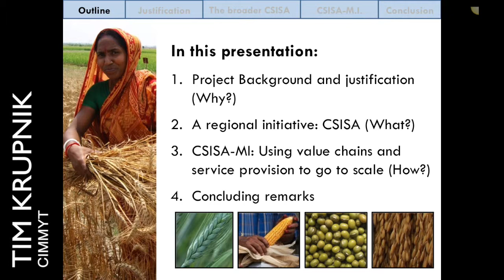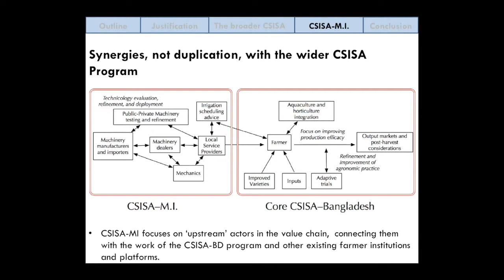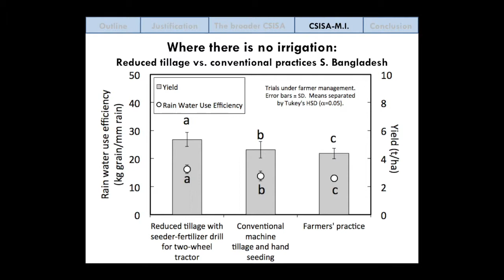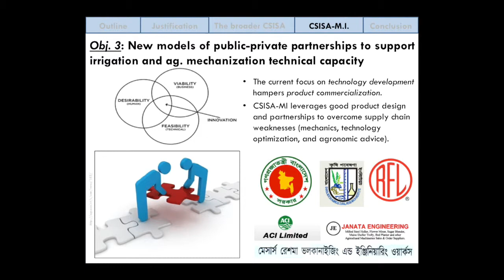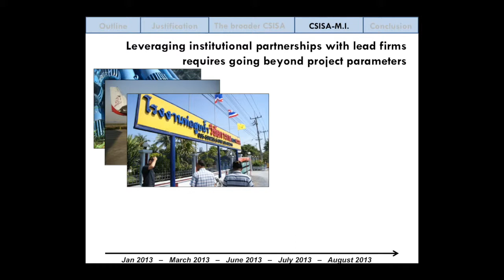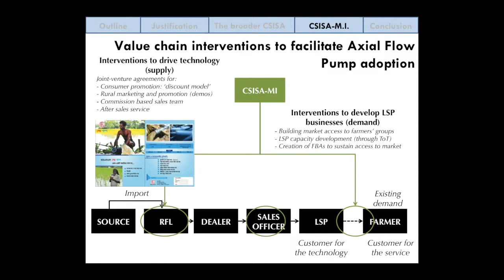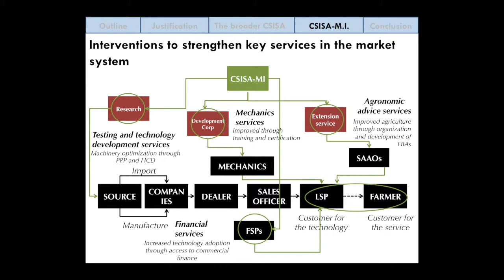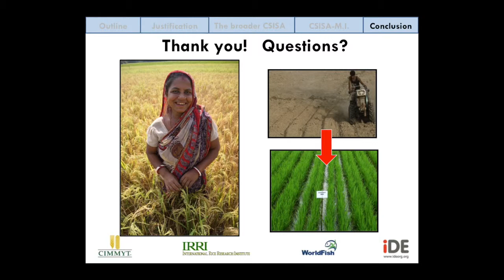Value Chains and the CSISA-MI Initiative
This video is a product of the Feed the Future Global Learning and Evidence Exchange (GLEE) on Scaling Up Adoption and Use of Agricultural Technologies, held in Bangkok, Thailand from January 7-9, 2014. Please read the full agenda and access other resources from this event Visit the Agrilinks Scaling Hub for more information on scaling agricultural technologies here